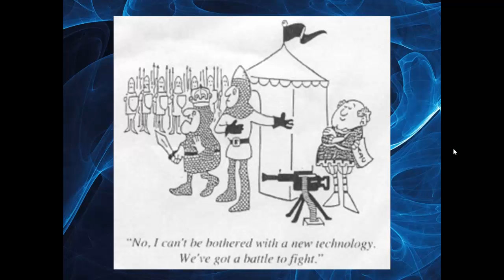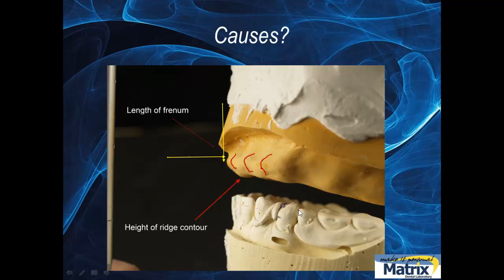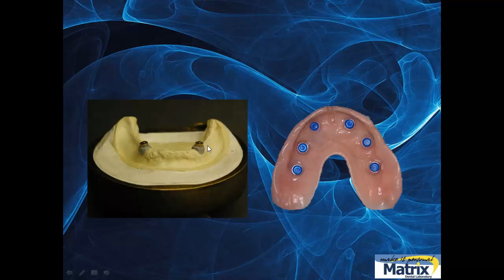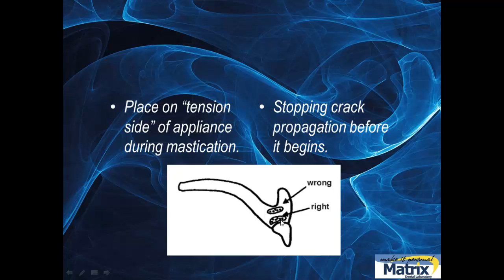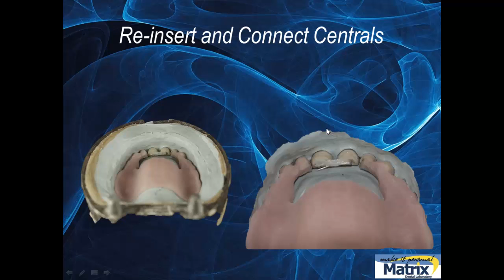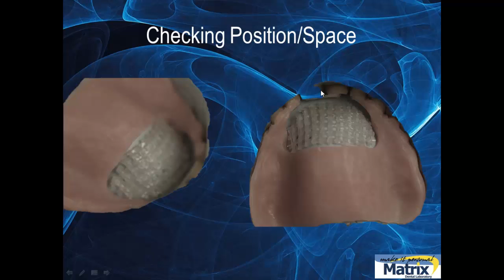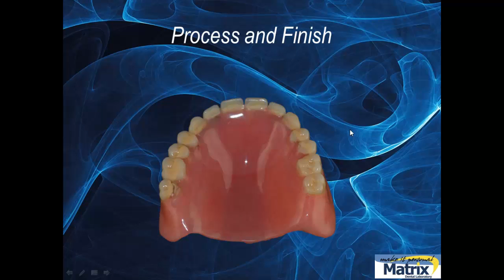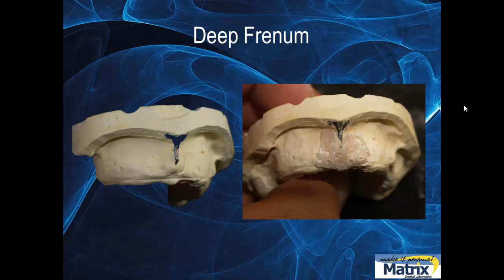Denture Repair, Another Look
Fiber technology has made it possible to make more exacting repairs to fracturing dentures when used in tandem with corrective measures to eliminate underlying reasons for fracture.